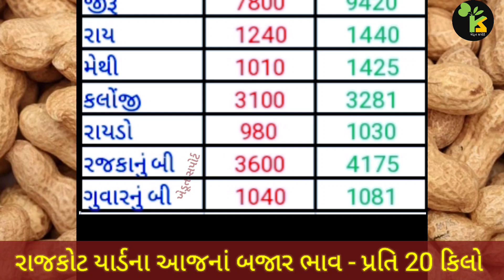રાજકોટ યાર્ડના ભાવ | 29.11.2023 | Rajkot Marketing Yard Price Updates